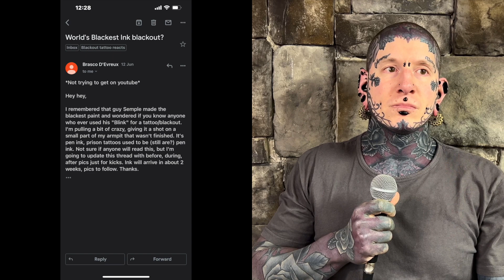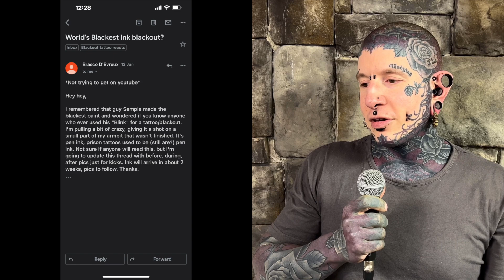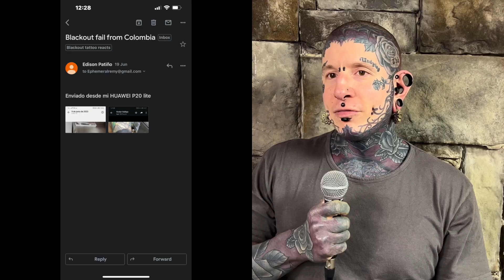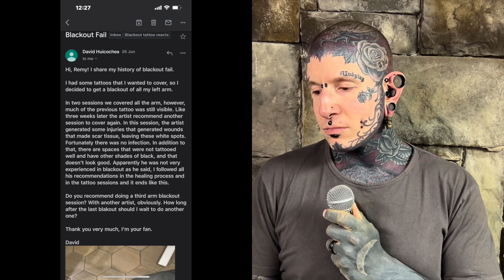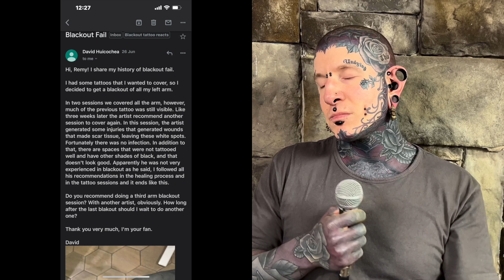Remy reacts to Blackout Fails #10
In this episode of Remy reacts we feature some more botched blackout tattoos.